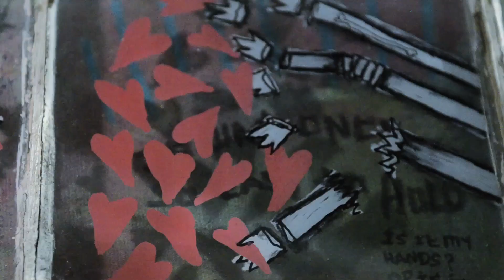Are These My Hands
this is a painting I have been working on for the last few months. which is a lot slower than I usually work. I usually have a little bit of an idea or concept, then I let my hands and colors that appeal to me at that moment takeover. they usually isn't a lot of thought to what the piece will be in the end. maybe the best way to describe the process is from minute-to-minute or idea to idea and improvisation to each line or image that's created. this painting because I kept taking such long breaks in between, the ideas and the imagery seem to come from what life events that would have happened over a week or even a day, depending on when I would come back to the painting and make my next line. but that's all I'm going to give you. Always the most important thing to me is how the viewer interprets it. I might hide words or imagery in there that's just what I was feeling in that moment. it was never part of the overall plan. these paintings are storytelling. but there is no chronological order. there's no one way to decipher the story.

also this is the first of many videos and paintings to come. I've struggled for years on how to correctly document the paintings I do on windows and glass. they're often two paintings in one, the foreground on the glass and the background which is painted on whatever material I used to seal up the inside of the window. in the past when I would photograph these paintings, I felt lots of detail and double-layered of painting and the depth that it would crate was often lost. so going forward as of now I am going to be collaborating with artist and videographer Aaron Ure to document these paintings through video. they will most likely all have some melodic sound and or a voiceover depending on if it's necessary for each particular piece.

thank you to Aaron Ure